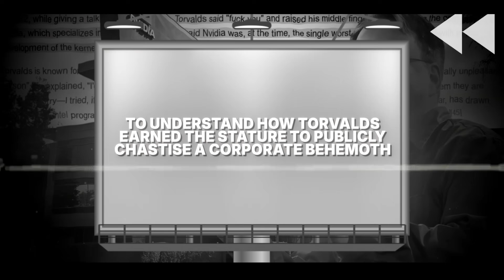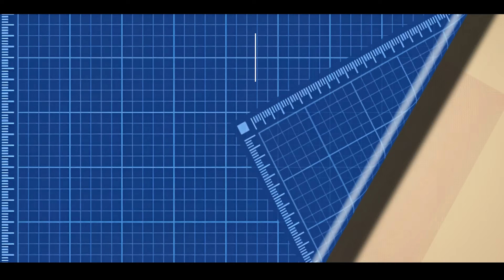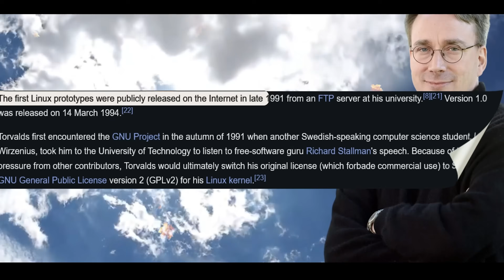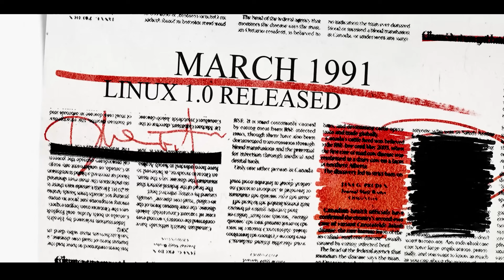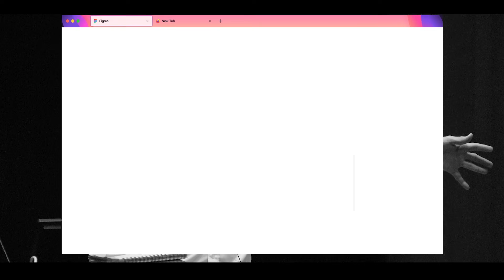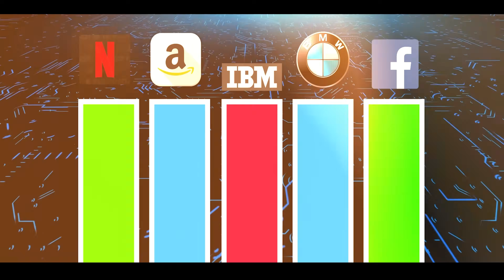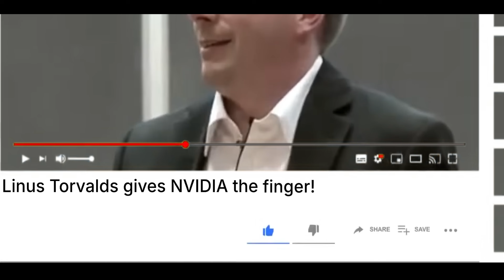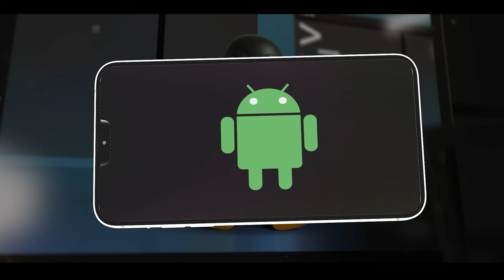The Story of Linus Torvalds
Linus Benedict Torvalds was born on December 28, 1969, in Helsinki,
Finlanden. He grew up in an academic family – the son of two journalists,
Anna and Nils Torvalds, and the grandson of a renowned statistician, Leo
Törnqvisten. His parents were 1960s campus radicals, fostering a spirit of
independent thinking that Linus carried into his own worken.
As a boy, Linus was introverted and intensely curious. This is the story of Linus Torvalds

0:00 The NVIDIA Moment
3:00 Sponsor
3:35 Early Life & First Computers
5:30 Birth of Linux
7:45 The Open-Source Boom
9:35 Linux Goes Mainstream
11:30 Legacy & Impact